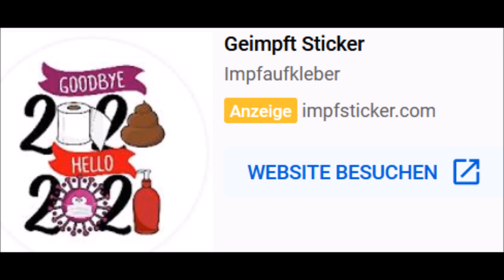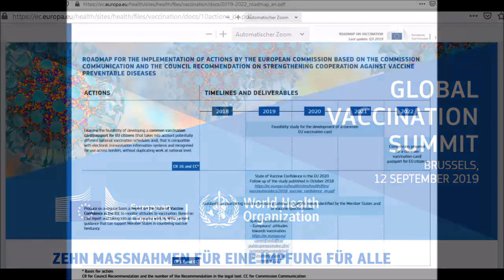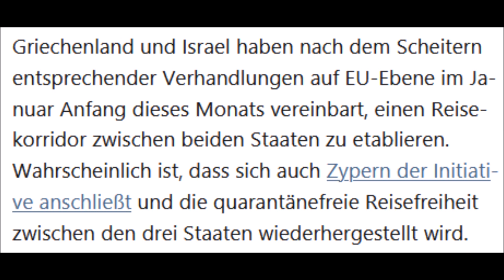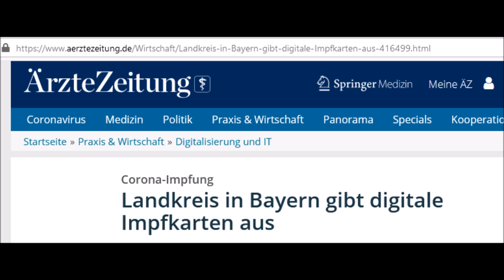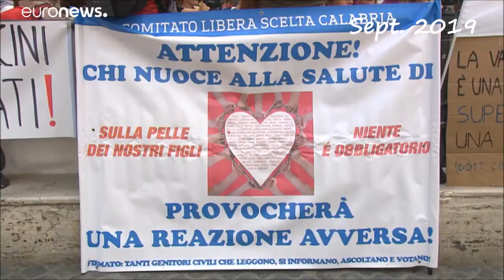Kommt die Impf-Pflicht?